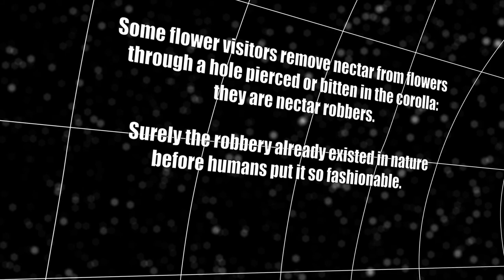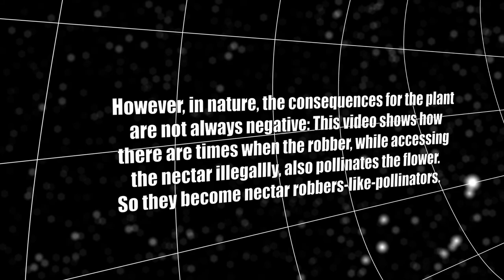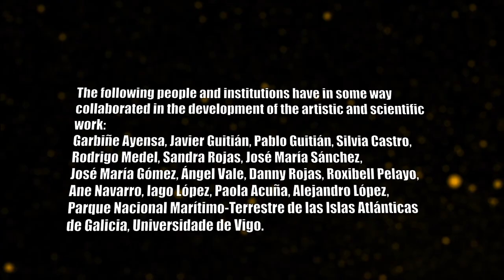BREAKING THE RULES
Morphological adjustment among flowers and their pollinators is an essential component of life in ecosystems. This leads to one of the most beautiful mutualisms in nature: pollination by animals. Flowers provide energetic nectar to visitors, which in return carry the pollen from one flower to another, helping the plant in reproduction. However, there are floral visitors whose body does not match the morphology of the flower. Unable to access the precious nectar, the potential pollinators turn in to robbers and make a hole in the corolla tube where they can extract the nectar. This usually damages the flower, but sometimes a clumsy robber can inadvertently pollinate the flower...

El ajuste morfológico entre algunas flores y sus polinizadores es, en muchos casos, espectacular. Esto da lugar a una de las relaciones mutualistas más bonitas de la naturaleza: la polinización por animales. Las flores ofrecen energético néctar a los visitantes y estos a cambio transportan el polen de unas flores a otras, ayudando a la reproducción de las plantas. Sin embargo, hay visitantes florales que, incapaces de acceder a tan preciada recompensa, optan por realizar una perforación en el tubo de la corola, cerca de donde se encuentra escondido el néctar. Esto suele tener efectos nefastos para la planta. Sin embargo, hay ocasiones en las que la torpeza del ladrón tiene un efecto positivo para la planta...